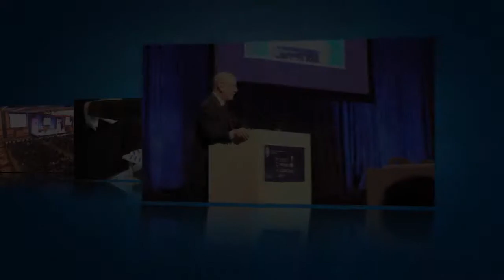AATS 2013 Mitral Conclave Thought Leaders: Dr. Jose Pomar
Dr. Randy Martin and the President of EACTS, Dr. Jose Pomar discuss the mitral conclave, standardizing mitral repair, and the best way forward in terms of educating patients and surgeons.

The AATS 2013 Mitral Conclave convened on May 2nd and 3rd, 2013, to bring the world's leading figures in mitral valve disease together to discuss management guidelines, imaging, pathology, minimally invasive procedures, percutaneous approaches, surgical techniques, devices, and long-term results.

The 1,000+ attendees included leaders in the field of mitral valve surgery and physicians from more than 60 countries. The Mitral Foundation is proud to have sponsored this video series, "Thought Leaders" hosted by Dr. Randy Martin.

Learn more about the Mitral Foundation, including education and training opportunities,